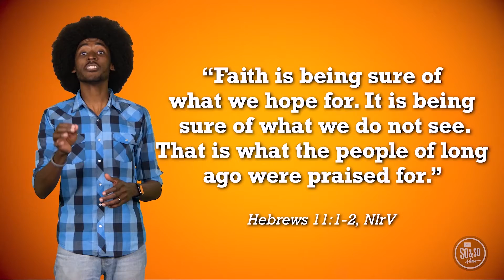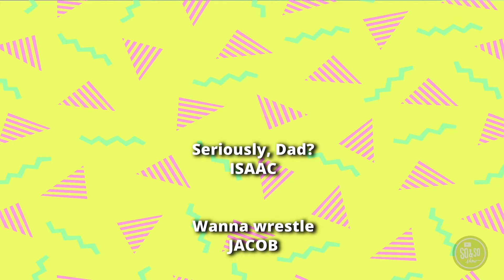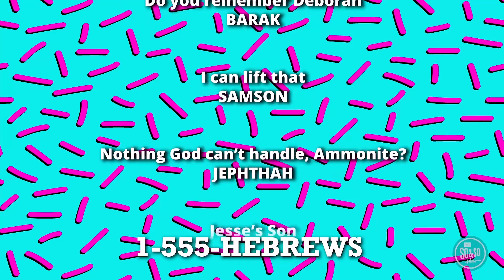Kidzone Preteen Lesson "So & So Show" May 22, 2022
Kidzone Preteen Lesson
"So & So Show"